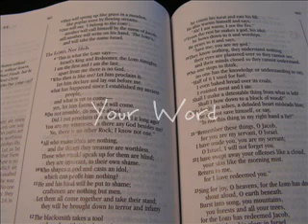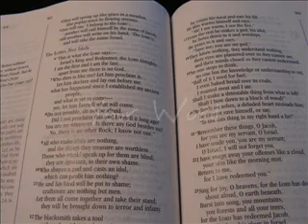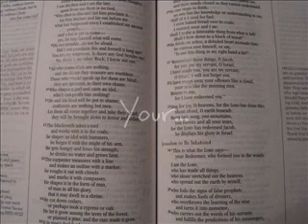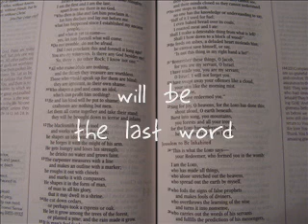The Last Word.wmv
Tommy Walker's song called "Your Word Will Be The Last Word."